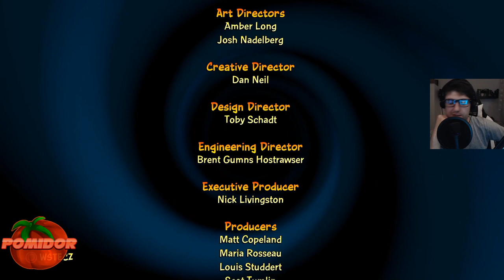Crash Bandicoot 4: Najwyższy Czas! [PS4] #27 - Chwilowy Koniec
📌TAGI:
Zagrajmy w Crash Bandicoot 4: Najwyższy Czas, Crash, Bandicoot, Najwyższy, Czas, Crash Bandicoot 4: It's About Time! Zagrajmy w, Zagrajmy w Crash Bandicoot 4: It's About Time! PomidorowyPL Odcinek 27, Zagrajmy w Crash Bandicoot 4: Najwyższy Czas! PomidorowyPL, PomidorowyPL Let's Play Crash Bandicoot 4 PL, Crash Bandicoot 4: Najwyższy Czas! PS4 Odcinek 27, Crash Bandicoot 4: It's About Time! PS4 Odcinek 27, PomidorowyPL, Pomidor, PL, 2020, Jeseń, Nowa Gra, New Game,